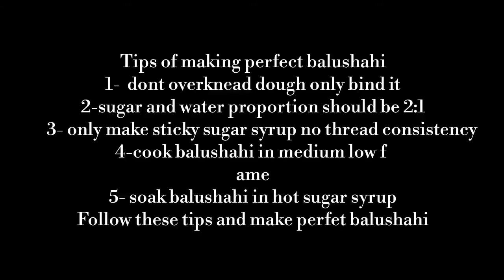Diwali special sweets 2020|| 3 आसान और लाजवाब मिठाई बनाए दीवाली के शुभ अवसर पर|| Deepavali sweets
Hello friends,
I m back with diwali special sweets recipes,which are very easy to make with less ingredients..
plz do try these recipes in diwali festival and write you valuable feedback in comment section
Happy diwali🙏

INGREDIENT LIST
Balushahi
maida-2 cup
ghee-1/2 cup
baking powder-1/2;tsp
salt-1 pinch
sugar-1 cup
water for kneading
oil/ghee for frying

KAJU KATLI
kaju-1 cup/200 gram
sugar-1/2 cup/100 gram
water-1/4 cup
milk powder-1/4 cup
ghee-2 tsp

MATHURA PEDA
Full cream milk-2 liter
powdered sugar-2 cups

PRESS BELL 🔔🔔🔔 BUTTON FOR NOTIFICATIONS